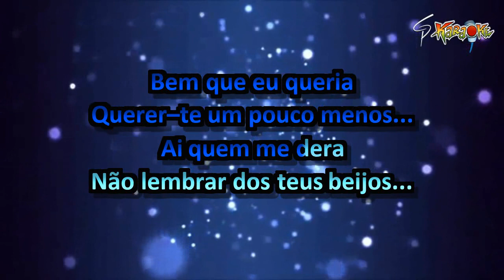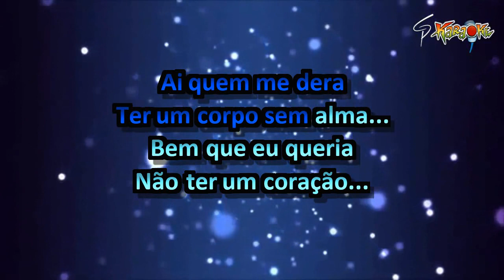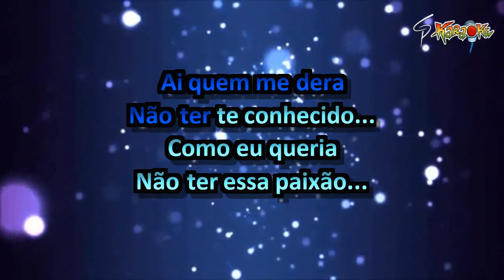Karaokê Banda Fascínio - Como Eu Queria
Essa é pra se apaixonar! Uma linda versão da música "Vivir Sin Aire", do grupo mexicano Maná... Presente do canal GP Karaokê pra todos os seguidores, o karaokê de "Como Eu Queria", da Banda Fascínio... Ajude a divulgar esse trabalho, deixe seu like e se inscreva no canal. Valeu, galera!!!